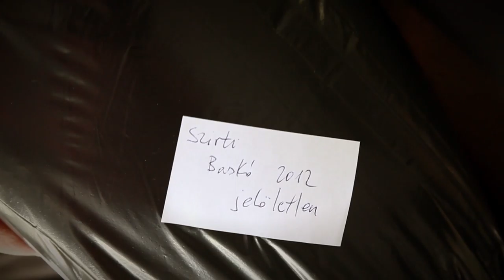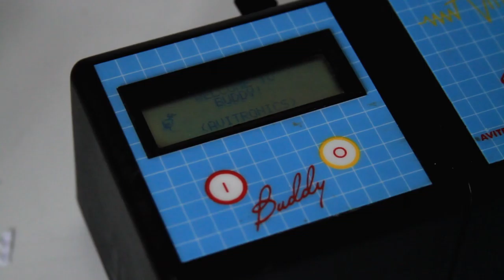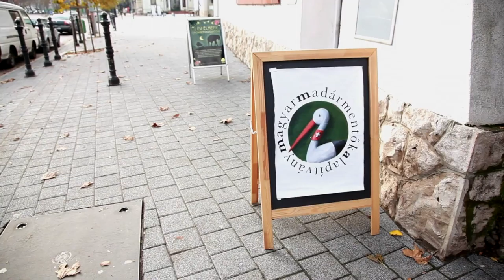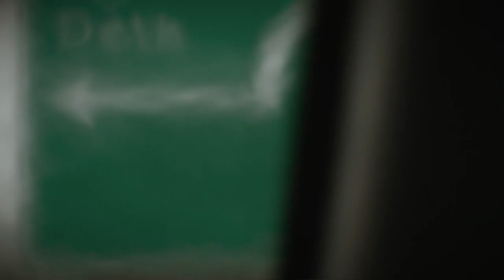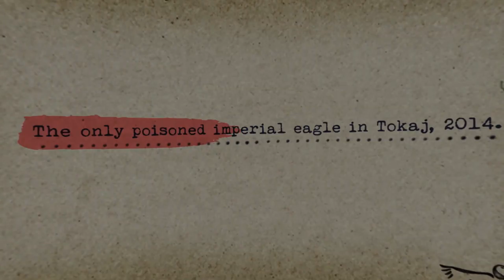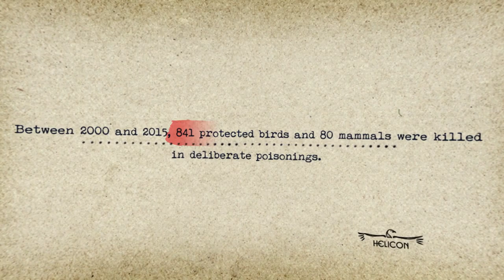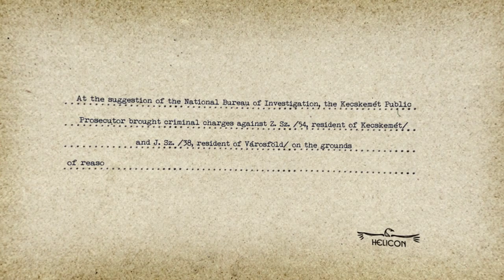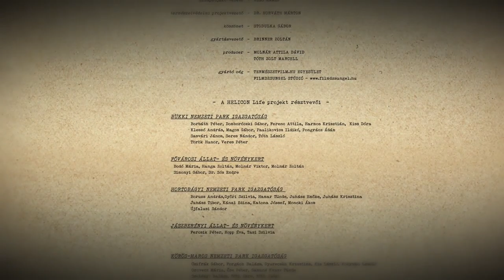Helicon LifeProject 2012-2016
The imperial eagle, which is considered an endangered species all over the world, is one of Hungary’s outstanding natural values, since two thirds of the European population nest in this country. The imperial eagle is an umbrella species, the alpha predator of steppes. Or rather, it is supposed to be…
Something changed in the relation of man and beast around the year 2005. Eagles started to perish at an increasing rate, the primary reason of which was deliberate poisoning. As a reaction to this intensive conflict, an unprecedented collaboration was organised within the Helicon LIFE project. Between 2012 and 2016, environmentalists, biologists, different bodies of law enforcement, zoos, vets, filmmakers and volunteers joined forces to re-establish harmony and ensure the survival of imperial eagles.